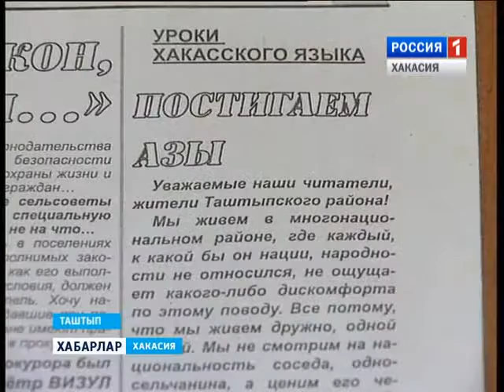Земля таштыпская 14 01 2016